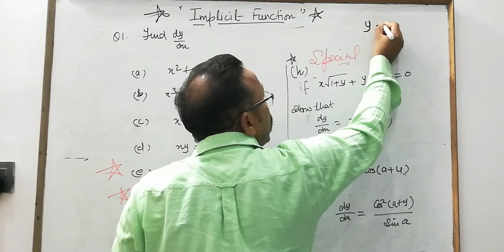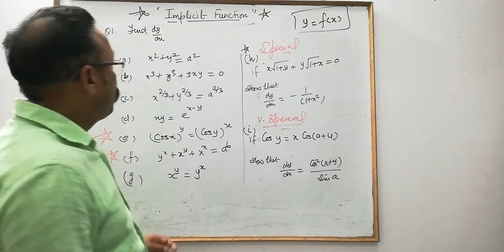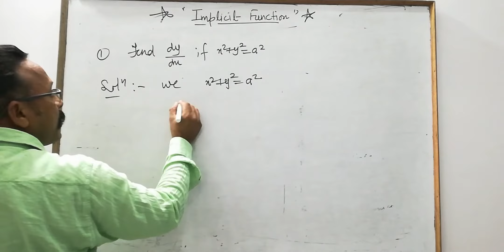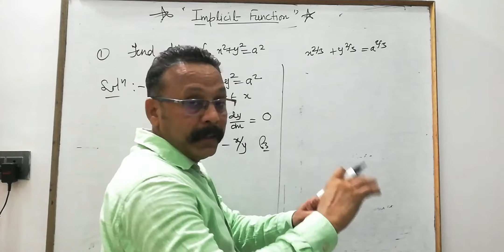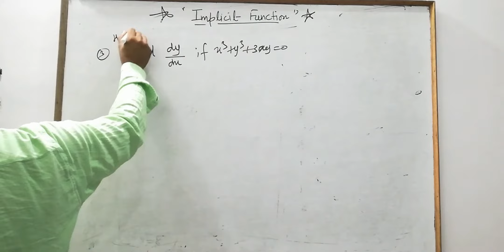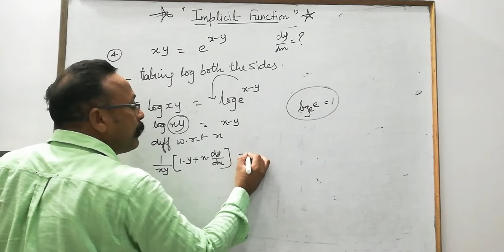Class 12th Differentiation of implicit function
°very important °
Hey everyone!
In this video i have explained implicit function Differentiation.
I hope you got the method.